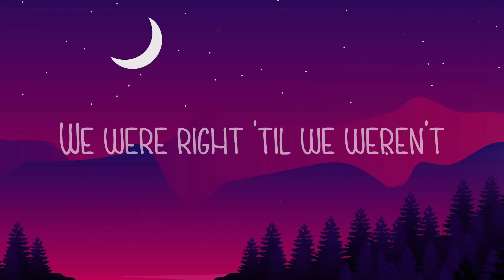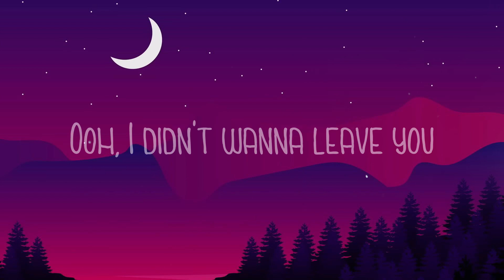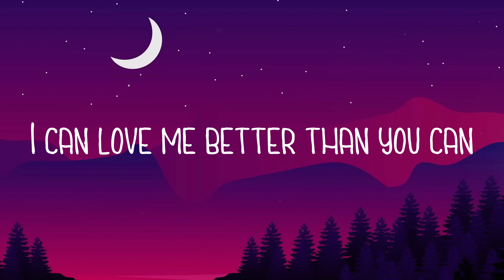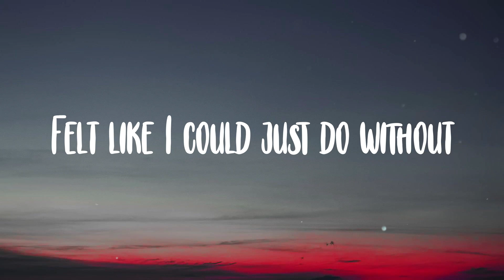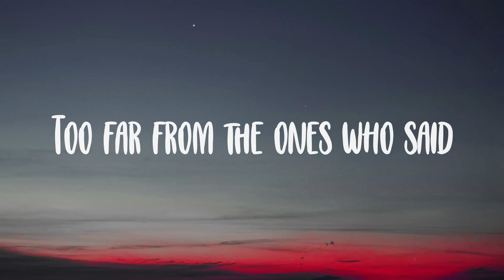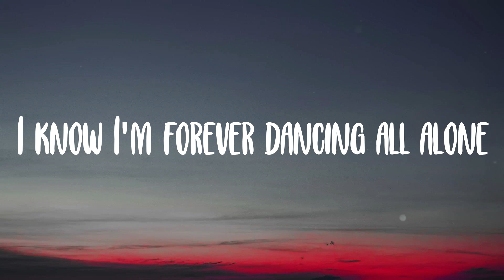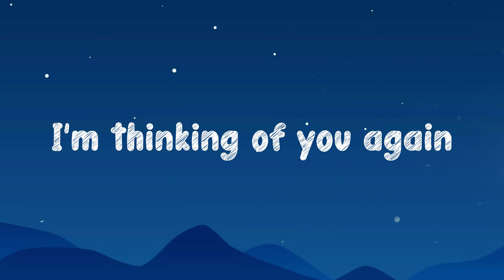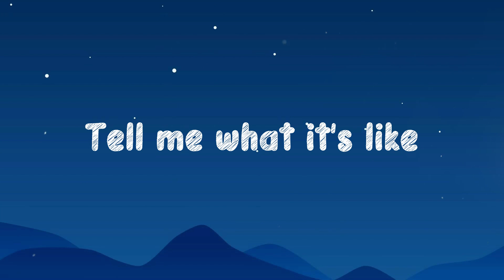Flowers - Miley Cyrus Lyric Video 🐞